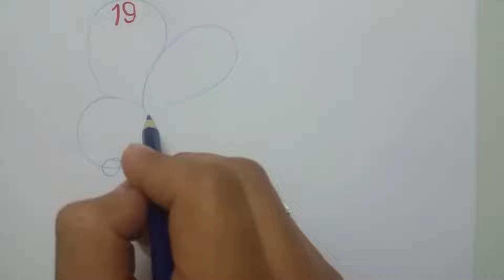Haydi Aileler Arı resmi çiziyoruz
çizgi resimler yaparak eğlenceli ve öğretici videolar.